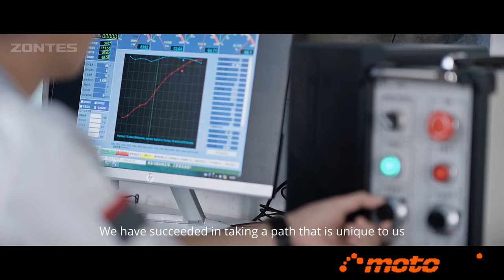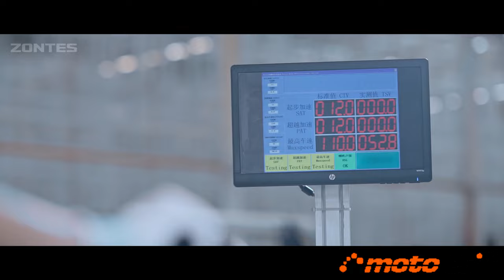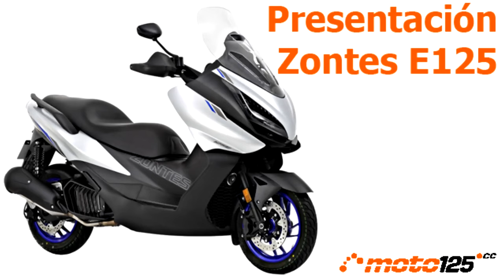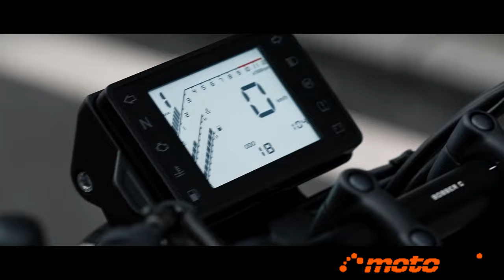Presentación Zontes E125 y C125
Turbimot, representante de Zontes en España, convocó a la prensa especializada para darnos a conocer sus dos últimas novedades: el scooter Gran Turismo tope de gama E125 y la custom C125. Pero también aprovechó para transmitirnos los buenos resultados conseguidos por Zontes durante el pasado 2023 en el que se alzó como la séptima marca en el ranking total de ventas en todas las cilindradas y, en particular, la marca líder del segmento 125 con marchas.

Música Top Ten – Jeremy Blake

0:06 Introducción marca Zontes
3:02 Presentación Zontes E125
5:35 Presentación Zontes C125